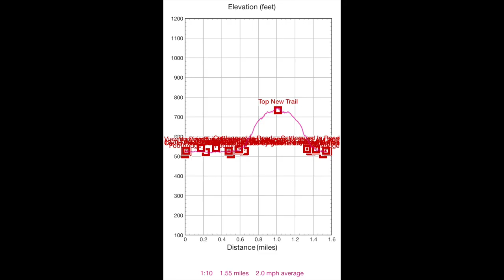3-13-21 walk Veterans Park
3-13-21 walk Veterans Park